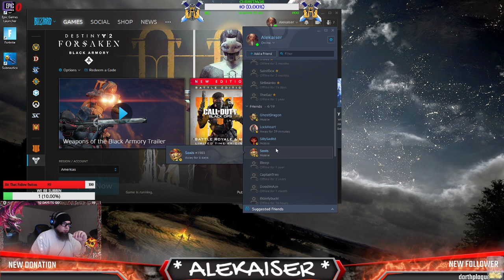Destiny 2 OFF WITH THE RUST !charity